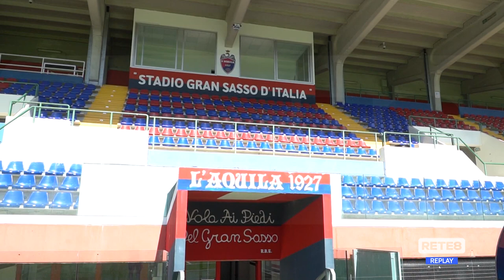L’Aquila - Giocare a calcio lontani dalle bombe russe